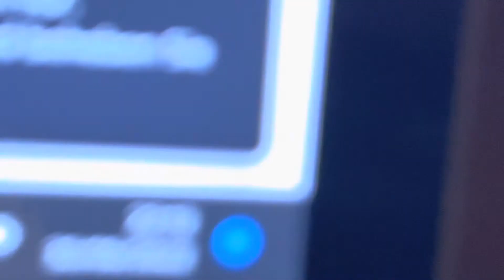20220930 Natur Vogelwarte Luzern Vogelgesang Falkenplatz Schwanenplatz Flamur Shala